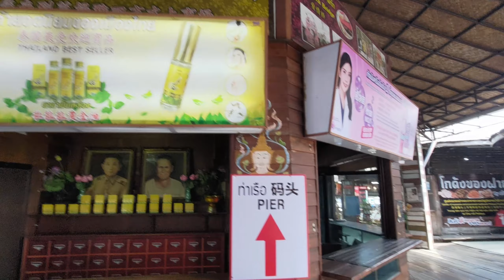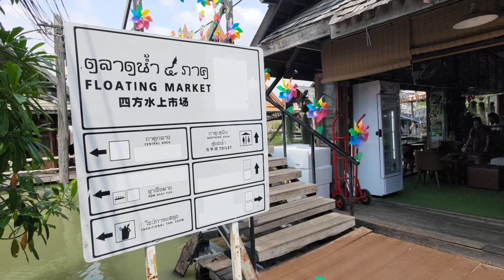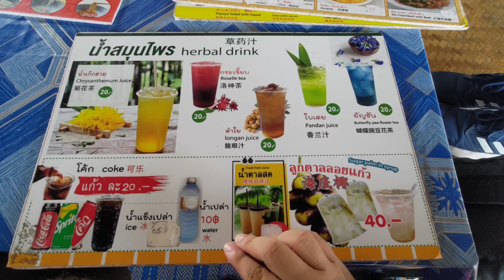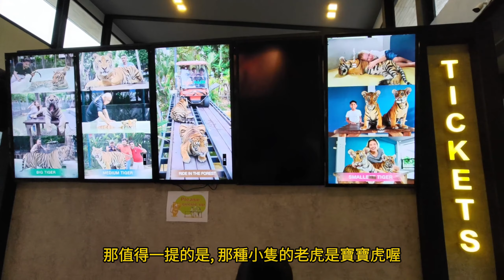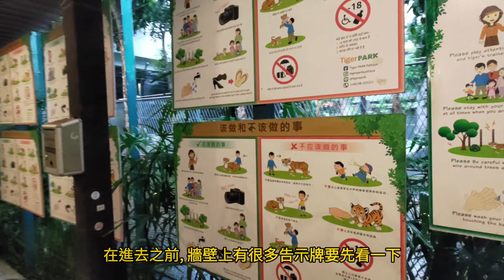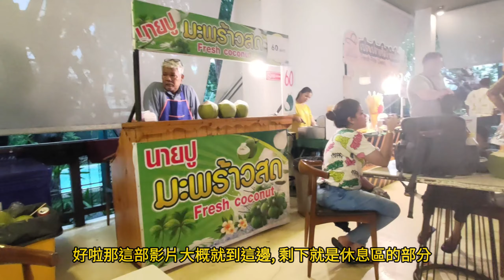【泰國自由行EP3】水上市場果腹，吃飽有力打老虎，芭達雅老虎園內的中型虎竟然體型這麼大，近距離互動真是太難得了！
**timestamps
00:00 Start - 四方水上市場
04:52 泰式小店吃中飯
05:25 吃吃鱷魚肉
06:25 前往芭達雅老虎園
08:00 小型虎互動時間
10:34 中型虎互動時間